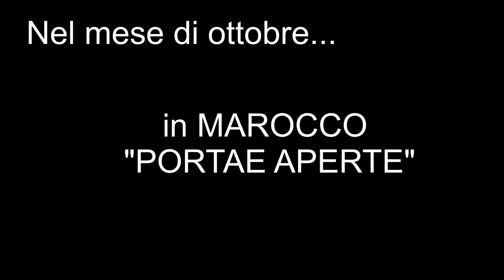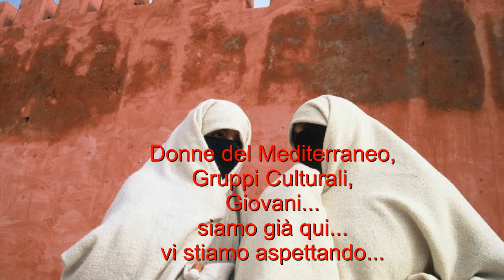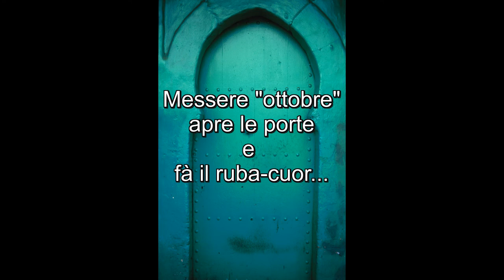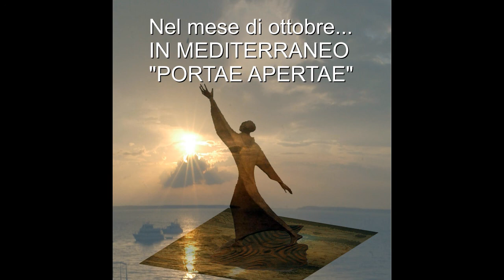Nel mese di ottobre in MAROCCO PORTAE APERTAE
100 artisti per la pace nel MEDITERRANEO
NASCE LA UNIVERSITA' INTERNAZIONALE DELLE ARTI, TRADIZIONI E MESTIERI DEL MEDITERRANEO per dare un futuro lavorativo ai giovani del Mediterraneo, per la salvaguardia degli antichi mestieri, delle arti e delle tradizioni dei Popoli che si affacciano nel mare più grande d'Europa!
31 ottobre 2013 NOTTE BIANCA DEL MEDITERRANEO per la pace dei Popoli...